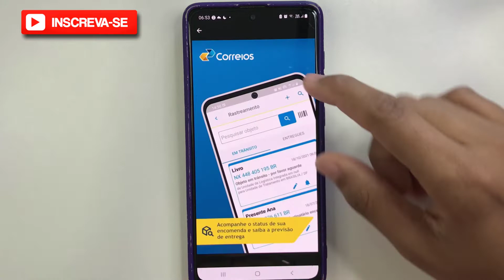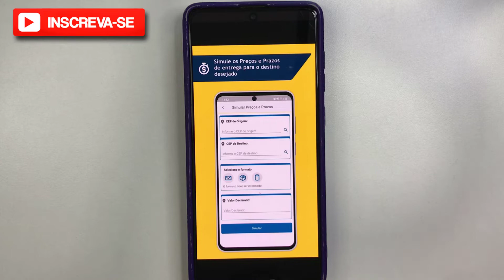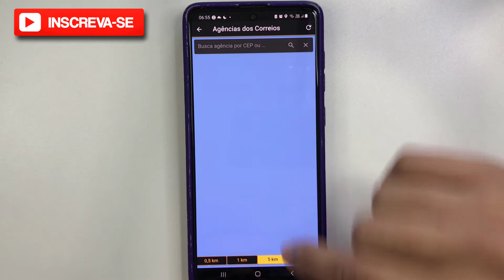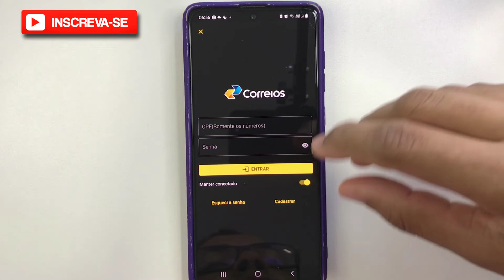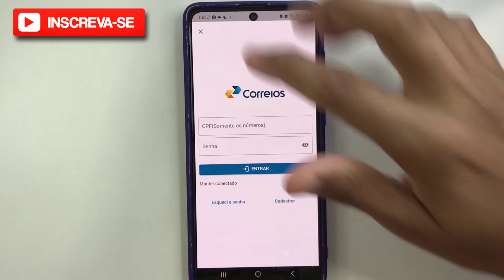Como baixar e usar o aplicativo dos correios no celular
Neste vídeo eu falo sobre Como baixar e usar o aplicativo dos correios

✨ Se você curtiu o tema do vídeo de hoje: "Como baixar e usar o aplicativo dos correios ", já deixe o seu LIKE 👍 no vídeo, SE INSCREVA no Canal Dominado Meu Smartphone e ative o SININHO de Notificações 🔔para não perder nenhum vídeo. CERTO!?